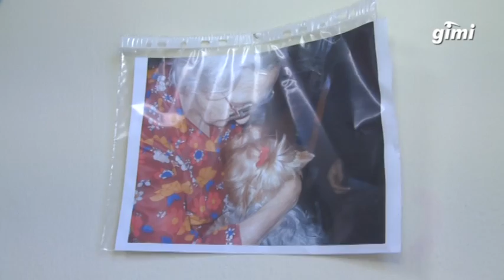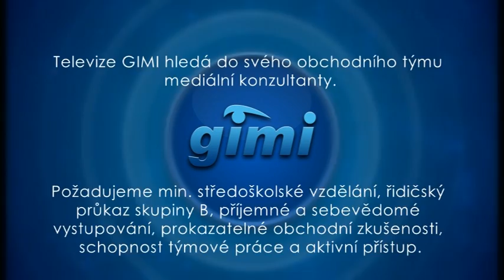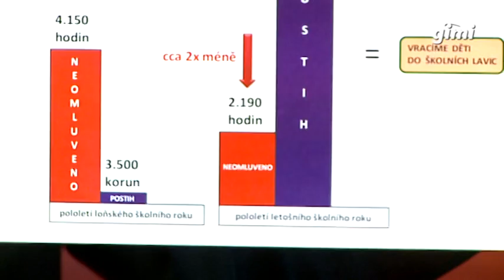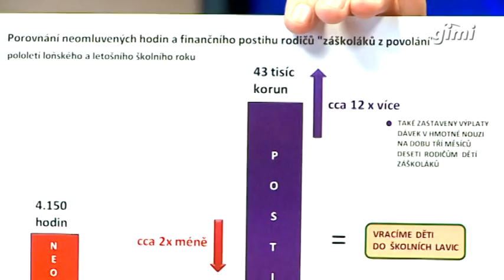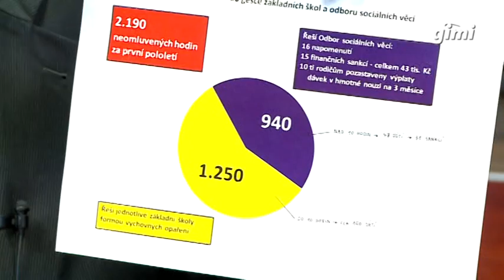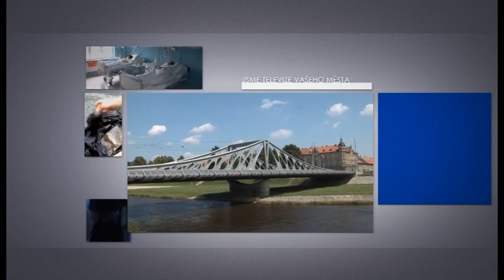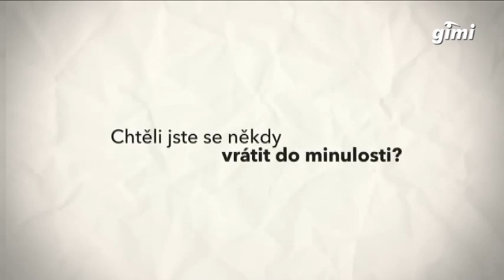TV GIMI - 16.3.2012